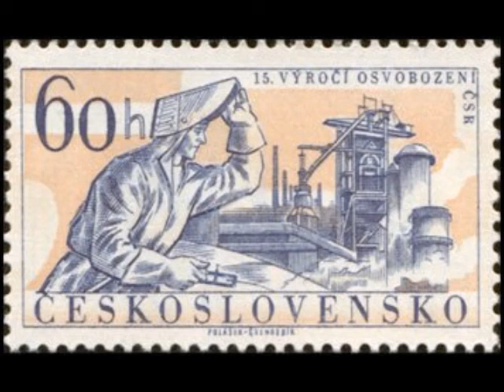Luther “Von Himmel hoch” Elisabeth Schwarzkopf & Charles Mackerras, 1957